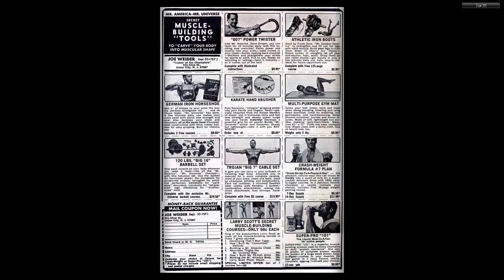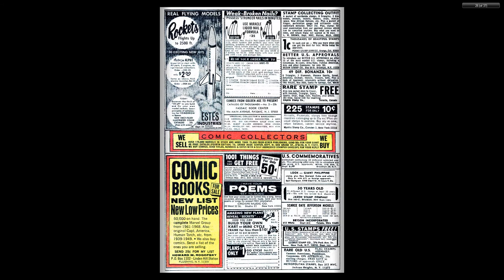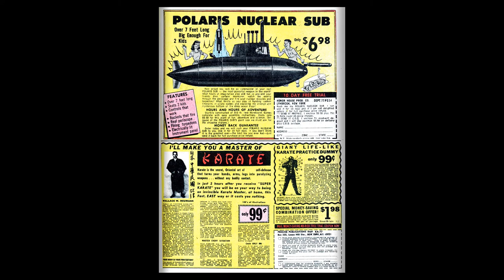196907 Thor v1 166